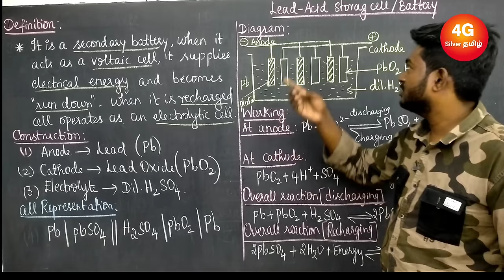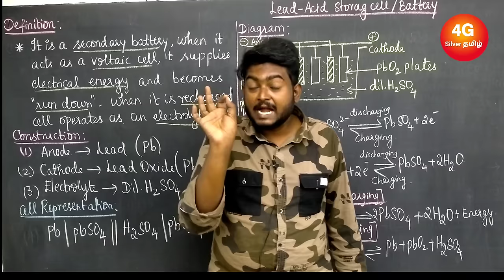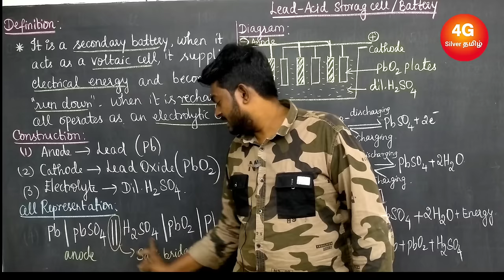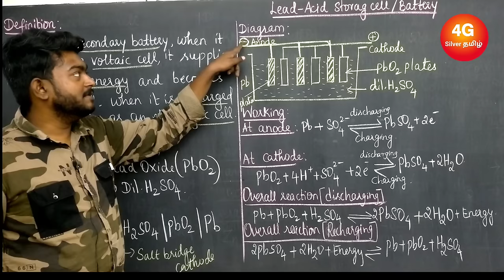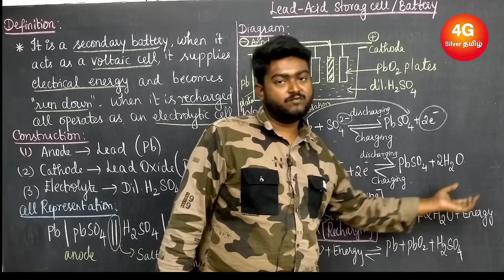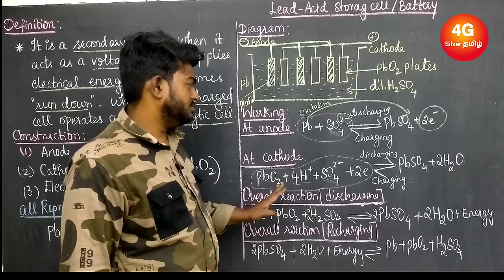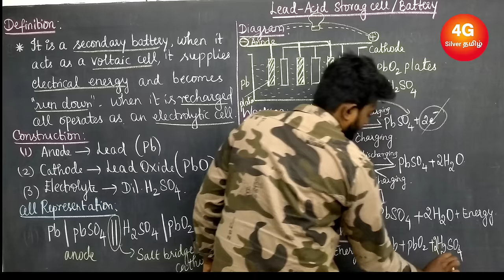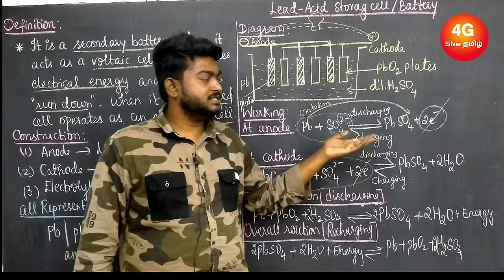Lead Acid Battery in Tamil Engineering Chemistry Unit 5 Energy sources and storage devices CY3151